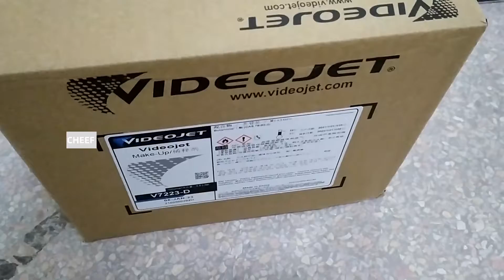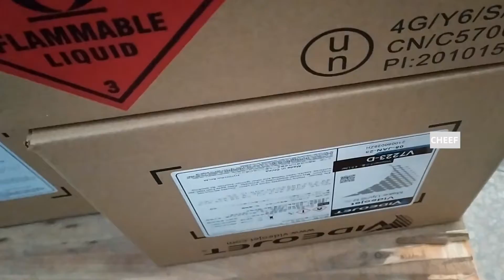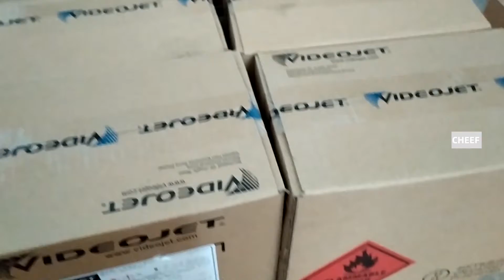Videojet original make-up V7223-D for Videojet 1000 series inkjet printers!